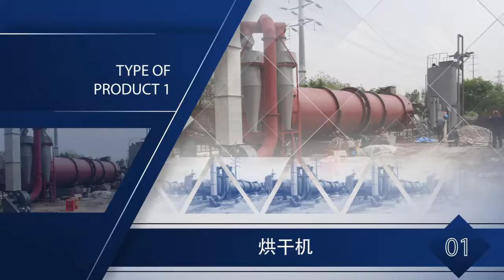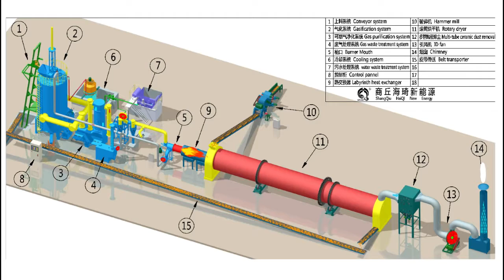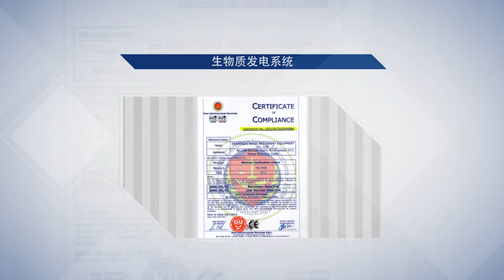Wood chips dryer, rotary dryer, secador de serrín, virutas de madera secadora, secador rotatorio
Sawdust dryer, wood chips dryer, rotary dryer, drum dryer, secador de serrín, virutas de madera secadora, secador rotatorio

Madera quemador de pellets o quemador de aserrín pueden trabajar con este secador rotatorio, secador de tambor, calderas de vapor, calderas de aceite combustible, caldera de gas, caldera de carbón, caldera de biomasa, equipos de secado por aspersión, fábricas de cultivo a gran escala, cereales y secado de alimentos, el secado del tabaco, diversos tipos de grandes, medianos, pequeños talleres, calefacción de invernaderos, etc.